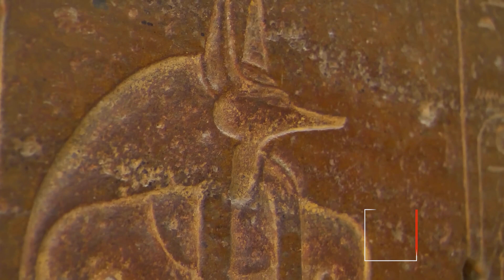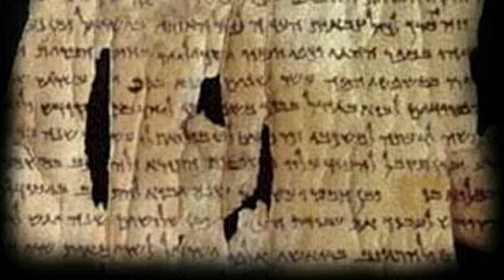10 AMAZING Ruins Of Saqqara Discoveries That SCARED Archaeologists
Here are 10 amazing Discoveries made at the Ruins of Saqqara that scared archaeologists! The history of Egypt is mind boggling to many scientists and archaeologists. In order to learn more about Egypt's history, these scientists must piece together everything they know so far.